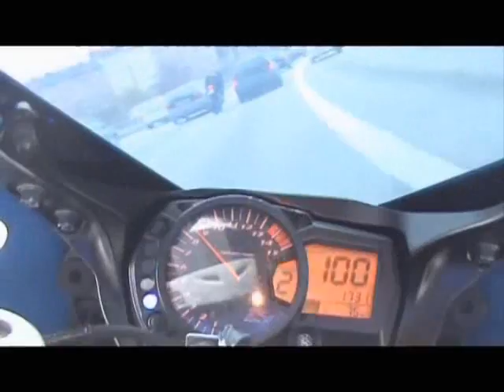Ghost Rider - The challenge